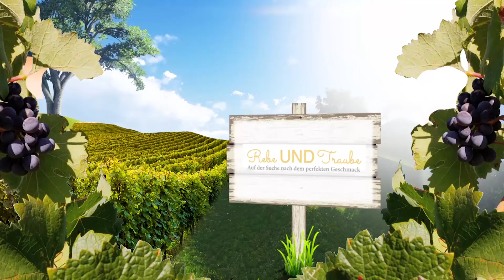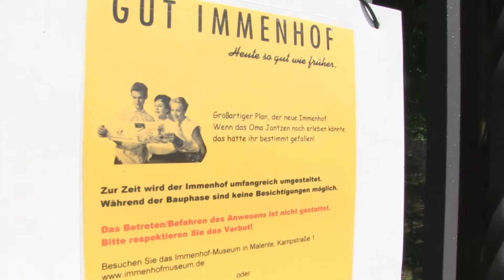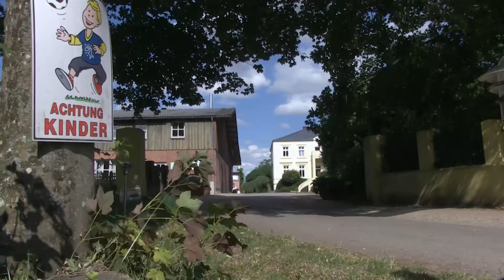Deutsche Weine - Grüsse vom Ingenhof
Der Geist von Malente, die Geschichten vom Immenhof - diesen Ort hoch oben in Schleswig Holstein kennt wohl fast jeder. Aber dass hier Wein angebaut wird und das mit Liebe und Leidenschaft wohl noch nicht so viele. Das wahrscheinlich nördlichste Weinanbaugebiet Deutschlands liegt kurz vor der dänischen Grenze.